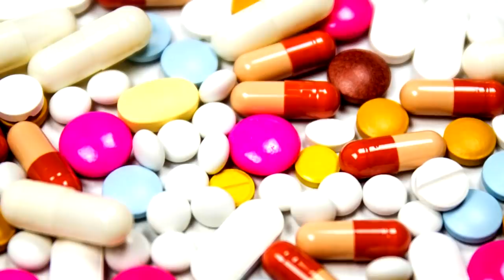ஐக்கிய அரபு அமிரகத்தின் கடுமையான புதிய சட்டம் Paraparapu World News